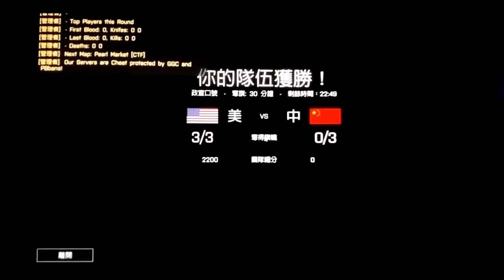2018-07-13 BF4 [星期五.註冊日] 龍之獠牙---政宣口號 片段 整個回合戰鬥完整版 [下午18:12pm-下午18:20pm]